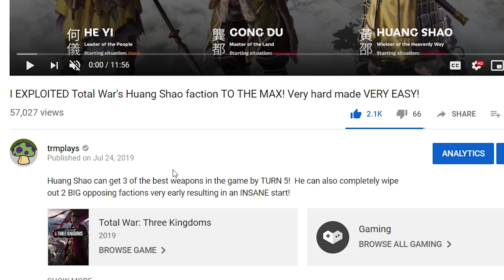32 GENERALS by turn 24?! LEGENDARY Huang Shao's day 3 ZERG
Today we make a lot of progress on the Huang Shao run and end up finally defeating Guan Yu, the God of War!  I run into a mechanic that is pretty detrimental to the Yellow Turban Zerg strategy, however...